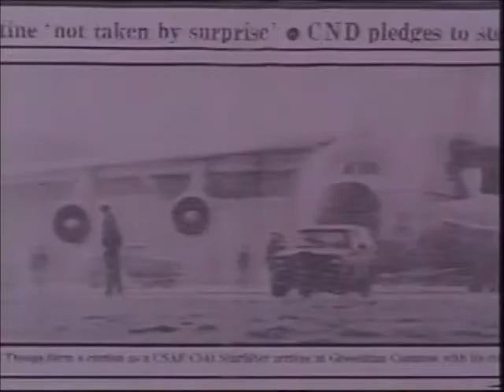And the Fence Came Tumbling Down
How the military left Greenham Common, and what had happened before that.

In April 2000 the fence finally came down round Greenham Common air base. This short film tells the story of how a US Air Force base with 96 nuclear cruise missiles came to be returned to the people after 20 years of non-violent protest and witness. Includes dramatic footage and archival material of the women's peace camps intercut with scenes of the day the fence finally came down. This informative and inspiring record shows how people power can bring about transformation.